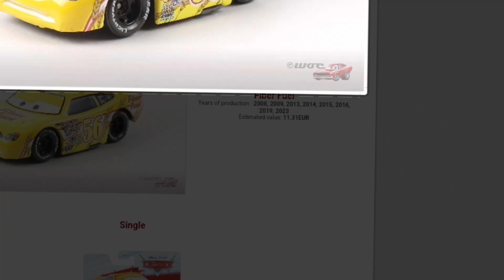Rate This Cars 1 Racer! | BRUSH CURBER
My Answer: 9/10 (Really overhated racer imo.)